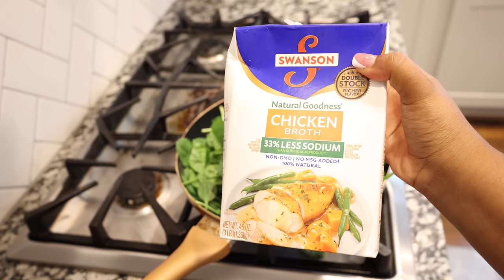COOKING WITH DAYSHA | HOW TO MAKE STUFFED SALMON !!